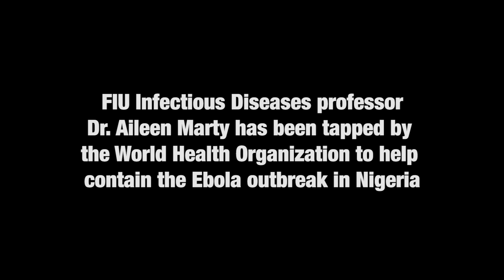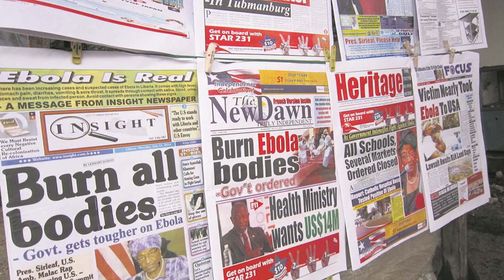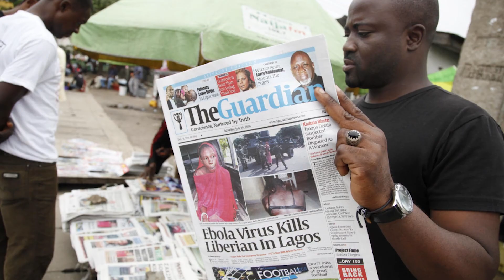Dr. Aileen Marty Discusses Ebola Outbreak in West Africa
Dr. Aileen Marty discusses the Ebola outbreak in West Africa prior to her deployment in the region by the World Health Organization.